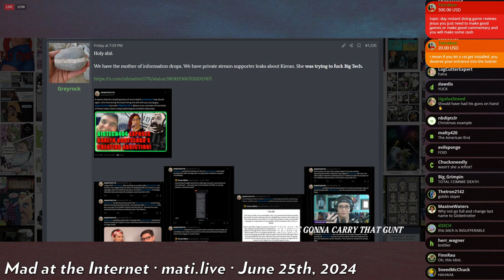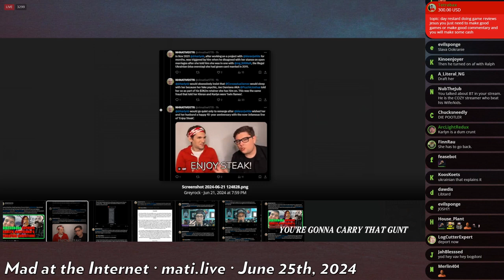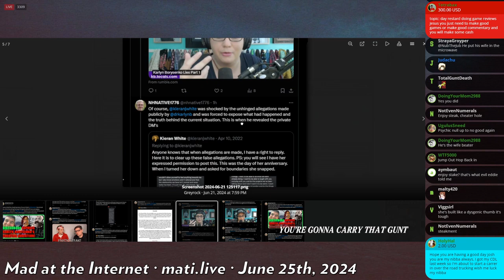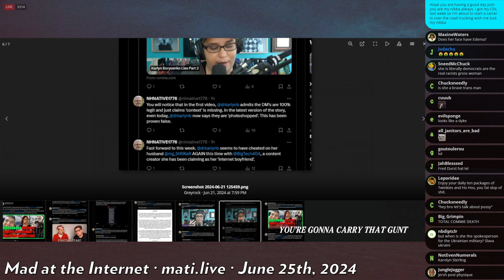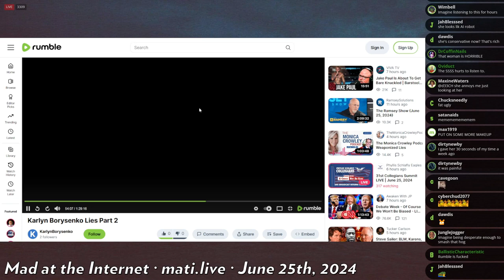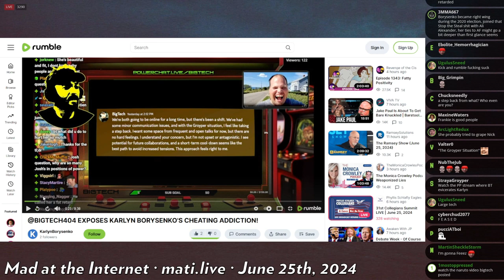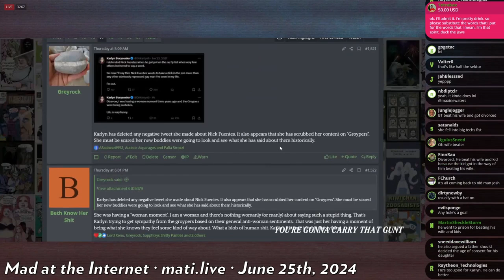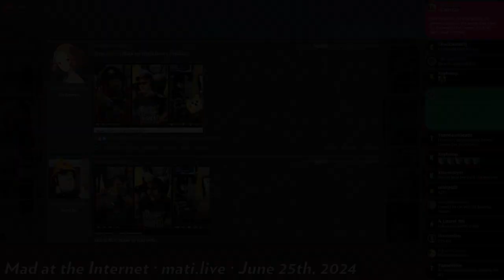thirsty Karlyn Borysenko wants some BigTech - Mad at the Internet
Josh discusses two people he knows very little about. It's one of those kinds of shows this week...

Clip taken from:
Magna Scata (June 25th, 2024) - Mad at the Internet